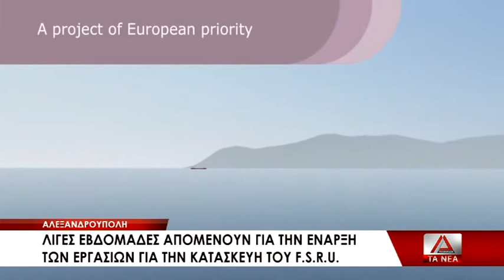Λίγες εβδομάδες απομένουν για την εκκίνηση εργασιών του FSRU Αλεξανδρούπολης